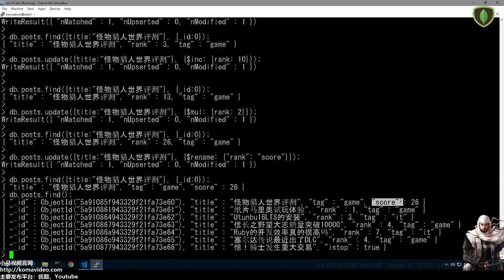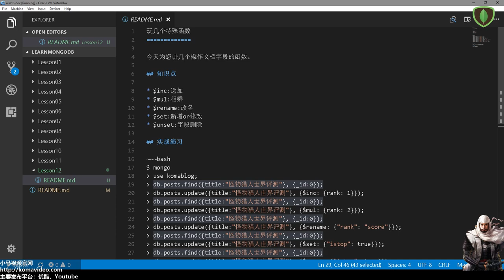12★MongoDB学习★玩几个特殊函数 inc mul rename set unset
12★MongoDB学习★玩几个特殊函数 inc mul rename set unset